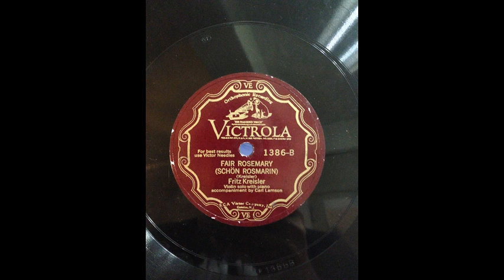F. Kreisler, violin Kreisler:Fair Rosemary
Fritz Kreisler: Fair Rosemary
Fritz Kreisler, violin
Carl Lamson, piano
Recorded in Mar 25,1927